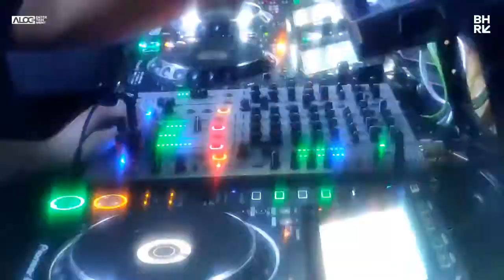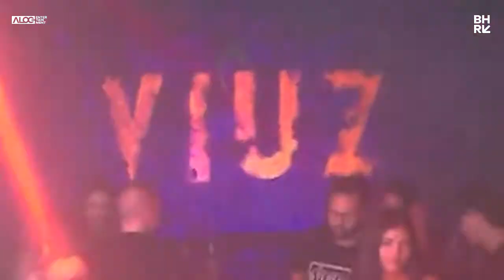INSOLENTES - Bday Mexes Viuz Club